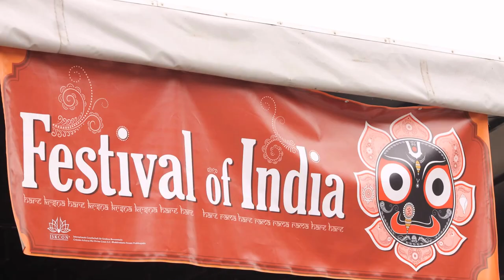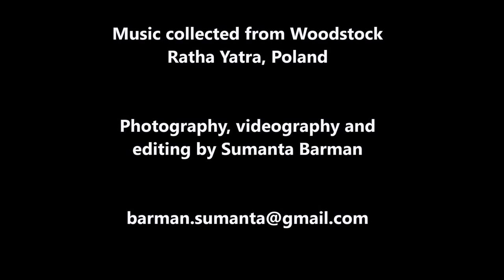Cologne Ratha Yatra 2015, Cologne, Germany